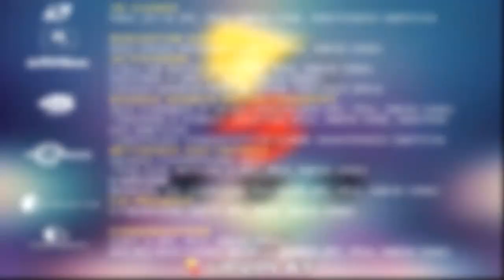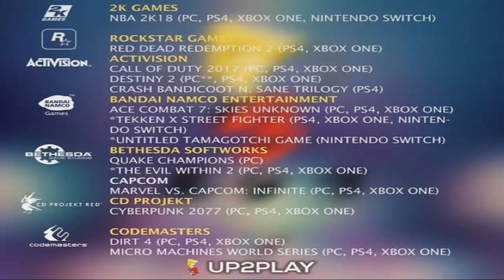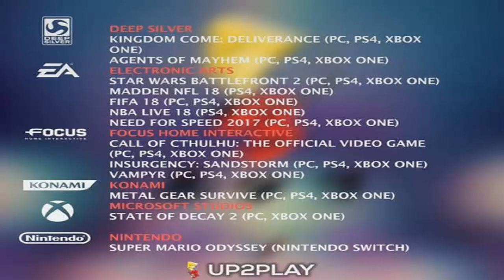تسريبات العاب معرض اي 3 - 2017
BBM : 571A1D82

kik : black_ghostl

psn:SPK_LOOL

قناتي على البيبي لبرامج والعاب الجوال : C00240EC3

قناتي على البيبي انزل فيها مقاطعي : C0025AEEA

قناتي انزل اخبار الفيديو قيمز :  C00437C16